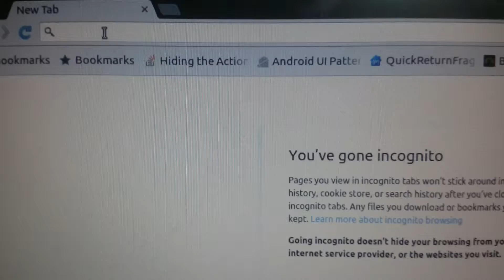January 13, 2016